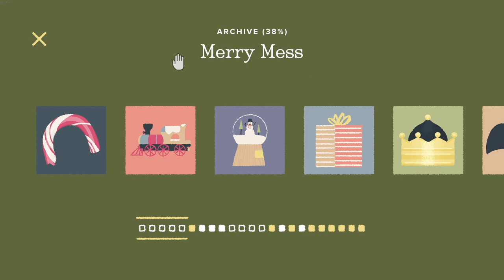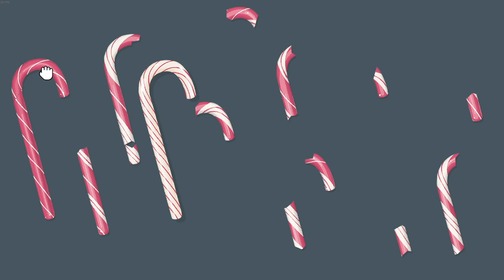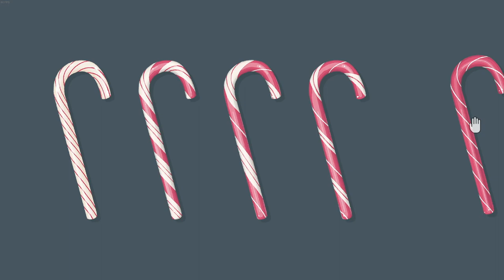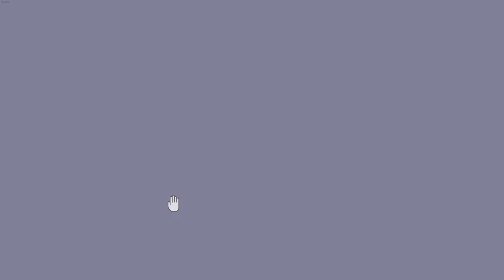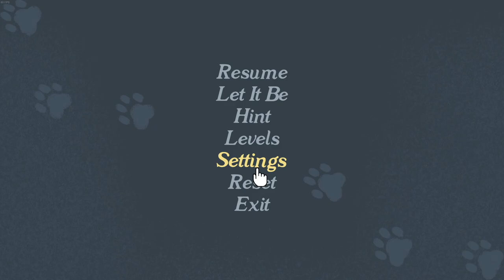A Little Wrong Christmas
EP17~ Oops

0:00-0:02 intro
0:02-16:19 what is Santa’s favorite music genre ? ~ ~ ~ ~ ~ ~ ~ ~ ~ ~ ~ ~ ~ ~ ~ wrap.
16:19-16:33 outro